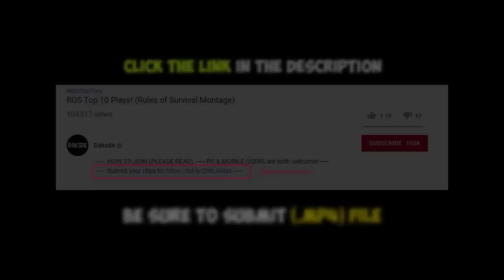200 IQ Shotgun Montage! ROS 1 VS ALL Episode 07! (Rules of Survival)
Here's an insane ROS shotgun parkour kills & outplays montage by our lodies in Rules of Survival. I hope you like it!

NEFFEX - Rumors